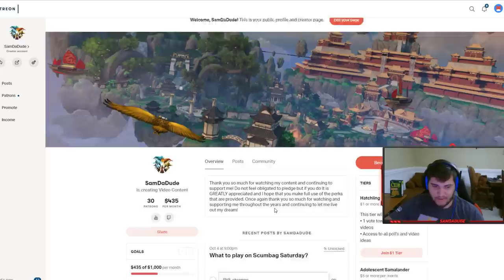OKAY WAIT.... IM A HUN BATZ MAIN - Grandmasters Ranked 1v1 Duel - SMITE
Go here if you want to haha :)